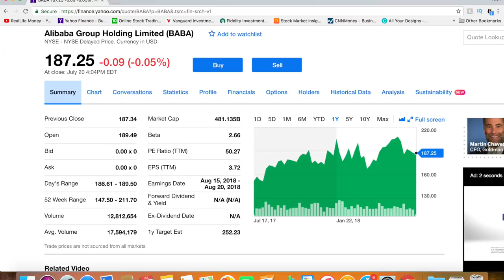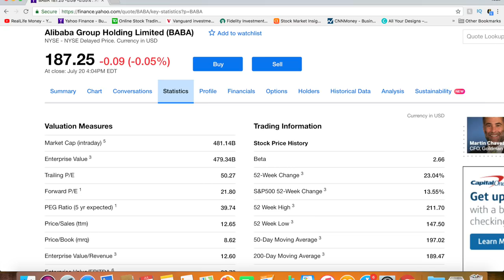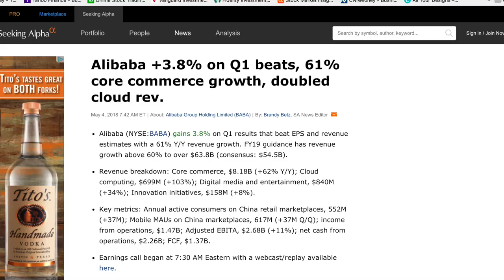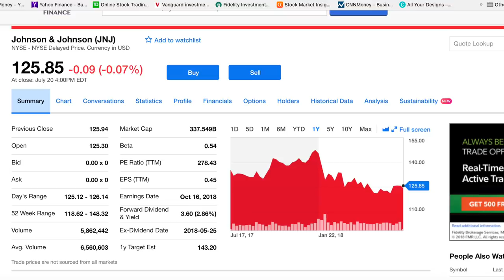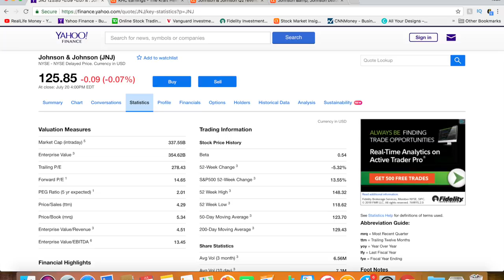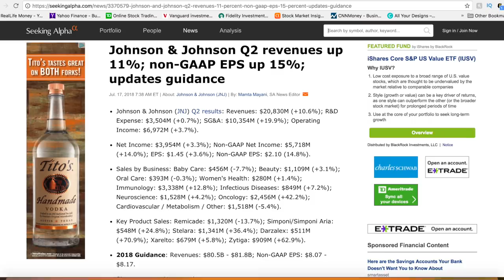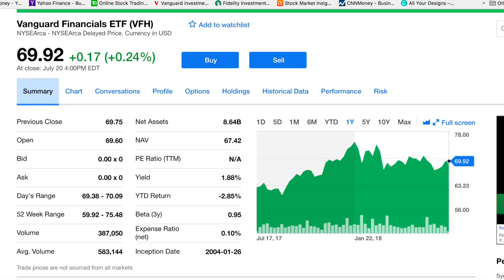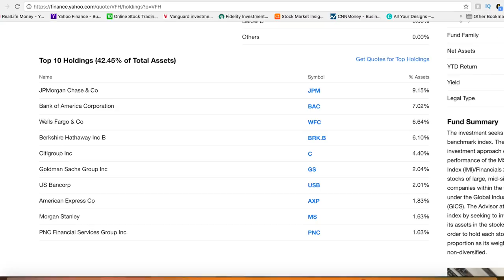3 STOCKS TO BUY AUGUST 2018!!!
In this video we go over 3 stocks you might be interested in buying, and the last investment has a little extra bonus strategy to make money even in a flat market. Remember to do your own research, but these are great stocks to buy and even hold for the long term.

0:14 Intro 3 Stocks To Buy for August 2018
1:18 Stock 1
2:06 One of my Best Investments:
7:35 Stock 2
10:54 Stock 3
13:56 Additional Investing Strategy with Options

INVESTING WITH ROBINHOOD - GET A FREE STOCK!